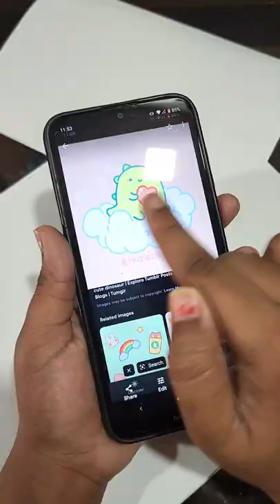DIY Homemade Stickers/ Easy & Cheap DIY paper Sticker/Kawaii/Unicorn /Dino Stickers